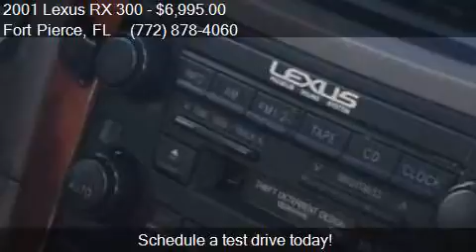2001 Lexus RX 300 Base AWD 4dr SUV for sale in Fort Pierce,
This 2001 Lexus RX 300 Base AWD 4dr SUV is for sale in Fort Pierce, FL 34982 at Ralph's Place.

Engine: 3.0L V6
Transmission: Automatic 4-Speed
Color: Gold
Mileage: 129653
Contact Ralph's Place 3801 S. US Hwy 1 Fort Pierce, FL 34982 to test drive this 2001 Lexus RX 300 Base AWD 4dr SUV today.